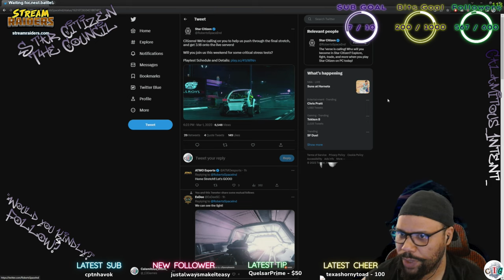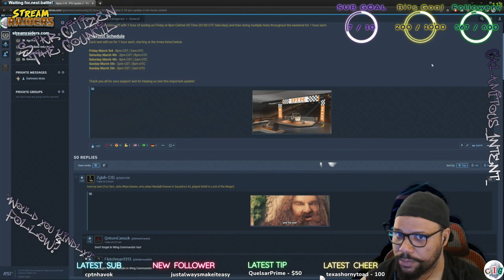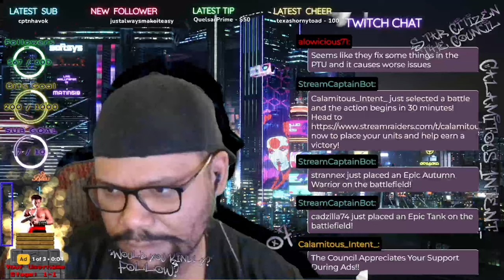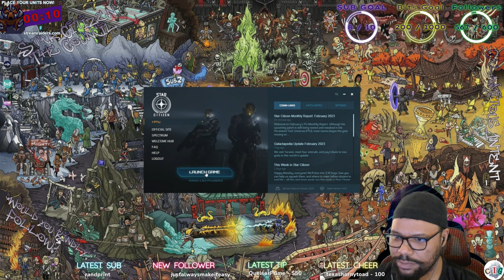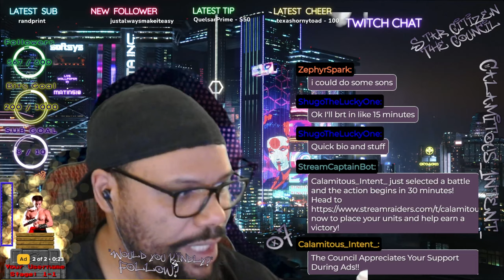Verse & Sons - Sons of the Forest - Star Citizen - 3/1